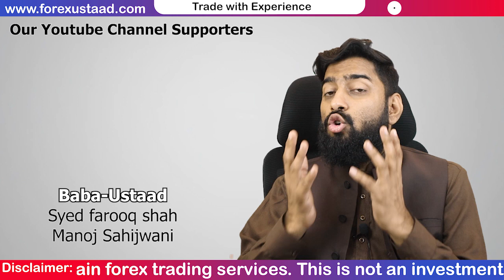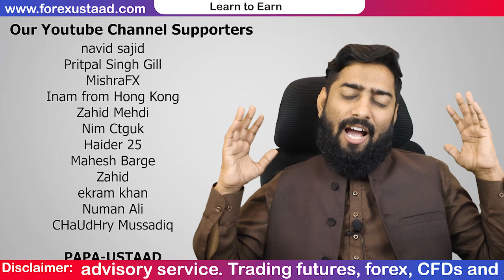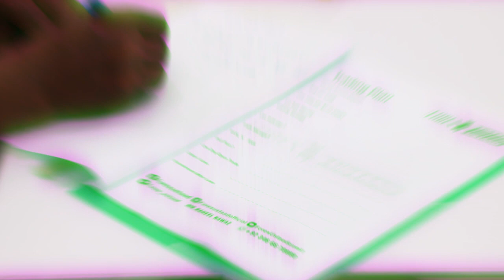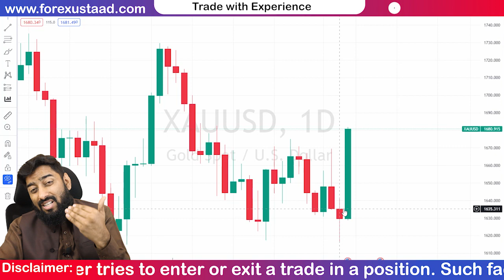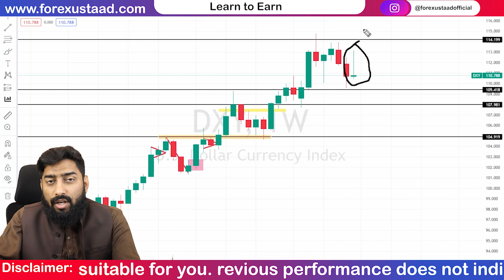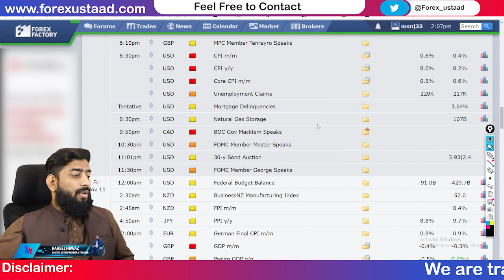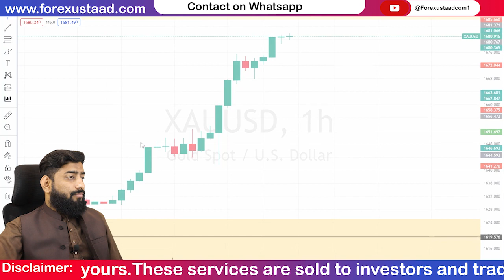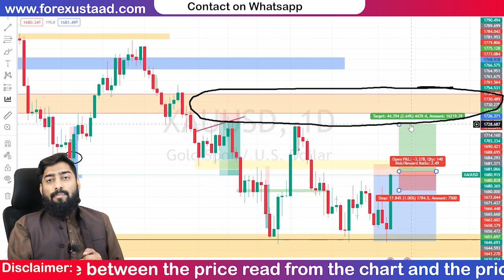Why GOLD Fired $50 move in 1 day | XAUUSD weekly Fundamental Analysis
in this video, I'm Going to analyze GOLD Market and try to explain to you why GOLD Fired $50 move in  just 24hr  | XAUUSD weekly Fundamental Analysis
Today in this video Forexustaad will tell you what happened in the gold market last week and what is going to happen next week. What are the effects of the Russia-Ukraine war on Gold?
This is XAUUSD GOLD weekly technical and Fundamental analysis in Urdu/ hindi from 7 November  2022 to 11 November 2022
1- Iran vs Saudi Arabia war
2- Russia vs Ukraine war update
3- CPI
4- Fed rate hike news
5- FOMC press conference
6- china zero covid policy in hindi
7- Energy crisis in Europe
8- Winter is coming
9- Russian sanctions